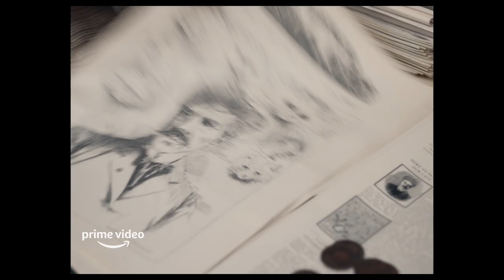The Electrical Life of Louis Wain - Official Trailer | Amazon Exclusive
The extraordinary true story of eccentric British artist Louis Wain (Benedict Cumberbatch), whose playful, sometimes even psychedelic pictures helped to transform the public's perception of cats forever.

TheElectricalLifeofLouisWain, starring Academy Award® nominee Benedict Cumberbatch and Golden Globe winner Claire Foy, is coming to Prime Video Nov 5 🐱